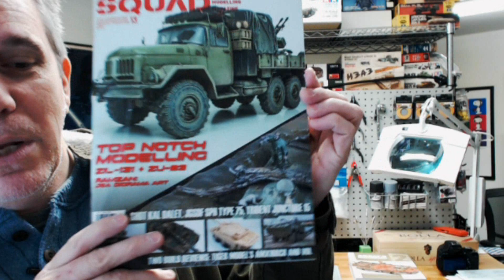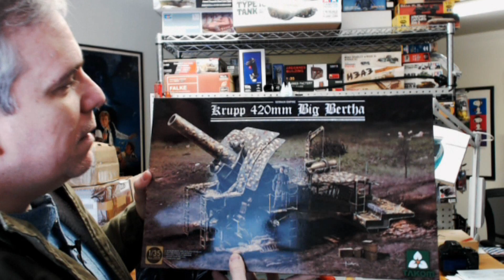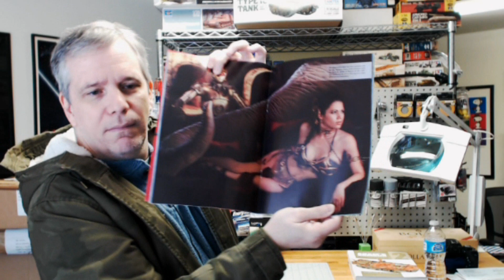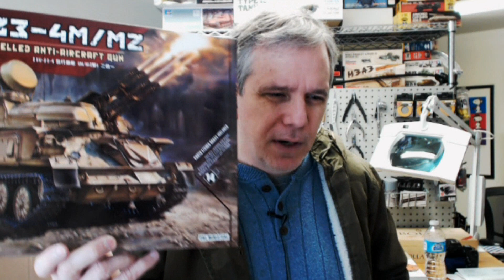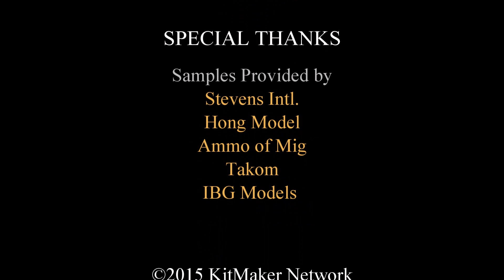Mail Call! #16 - December 29, 2015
The last Mail Call before the new year. We got a slew of items from Ammo of Mig (including their new books), the new Shilka from newcomer Hong Models, as well as new items from Takom, Trumpeter and IBG Models.